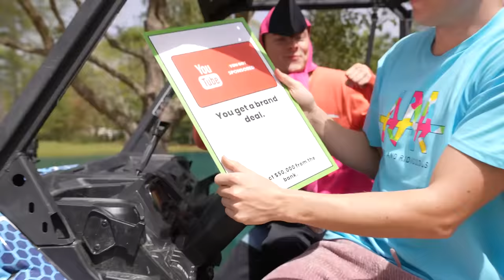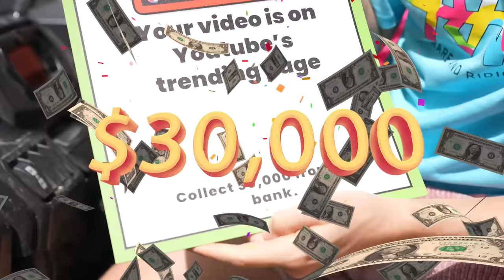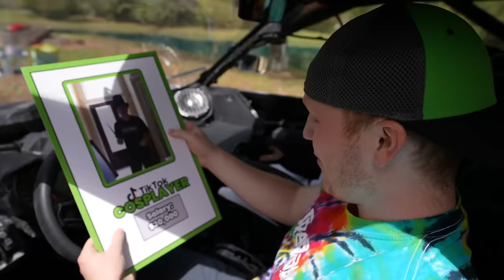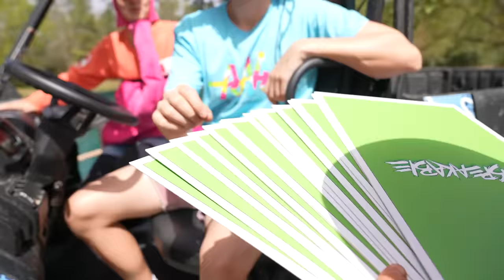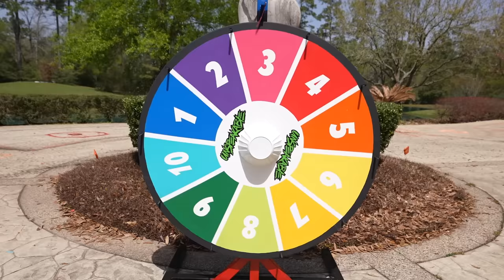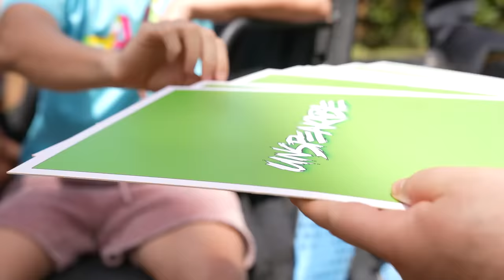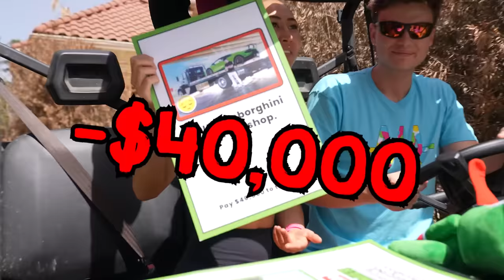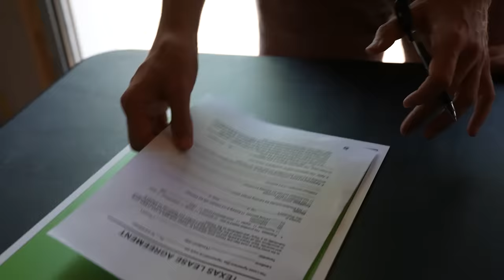World's BIGGEST Game Of LIFE Gameboard Challenge!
GO FOLLOW - @CarterSharer @LizzyCapri